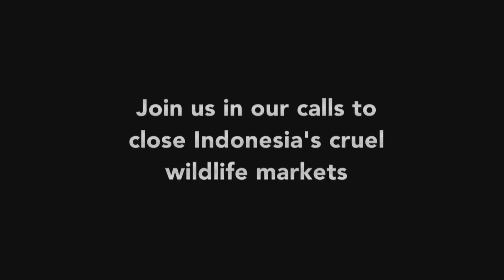Baby primates are being sold in market as pets, food and traditional medicine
Baby primates are being sold in market as pets, food and traditional medicine. These poor babies should be with their mothers in the wild.

Please watch this video (1:12 minutes) that shows the tragic suffering of baby primates. Share if you support us in ending this cruelty, share far and wide to increase awareness and impact. Public pressure can force change.

Bayi bayi primata di jual di pasar pasar satwa liar sebagai peliharaan, makanan, dan obat tradisional. Bayi bayi malang ini seharusnya bersama ibu mereka di alam liar. Silahkan menonton video ini (1:12 menit) yang menunjukkan penderitaan tragis mereka. Bagikan jika Anda mendukung kami dalam mengakhiri kekejaman ini, berbagi jauh dan luas untuk meningkatkan kesadaran dan dampak. Tekanan publik bisa membuat sebuah perubahan besar.